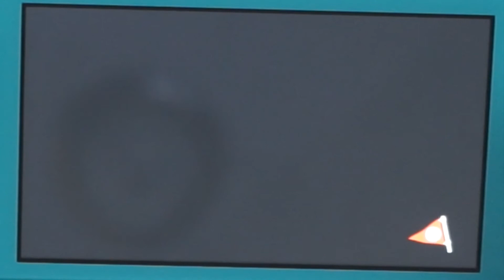*NEW* HUGE ANIMAL CROSSING UPDATE CHAT! | Cooking, Farming, and New Mystery Islands.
Hey everyone! Today I am chatting about Animal Crossing New Horizons and the big update!
MENTIONS
**Animal Crossing Edition Switch
**Animal Crossing New Horizons
**Nintendo Switch Lite (Target, setup a notification if it's not in stock)

Hi! I'm Sami, happy wife to my high school sweetheart Johnny & proud mommy to our beautiful little girl, Olivia (age 6) and our toddler Stella. We live in Austin, Texas.
Here you will find fitness & Peloton videos, planner & productivity video, recipes, DIYs, grocery hauls, meal plans, and home related videos. Thanks for visiting my corner of the web.